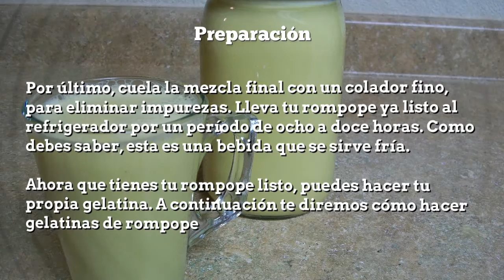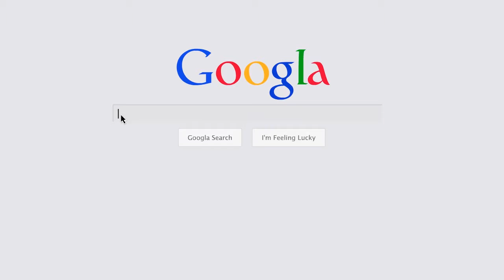RECETAS DE GELATINA DE ROMPOPE PASO A PASO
Sabemos que el rompope es una bebida muy deliciosa pero si la haces con gelatina es mucho mas,  hoy te enseñamos rápidamente las recetas de gelatina de rompope paso a paso, no solo aprenderás a preparar el rompope sino la gelatina también, espero te guste!